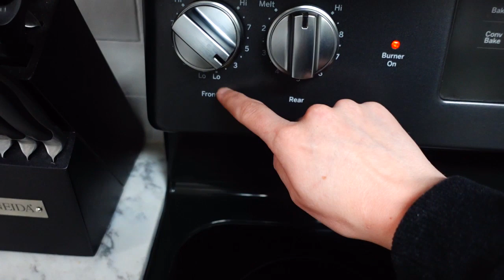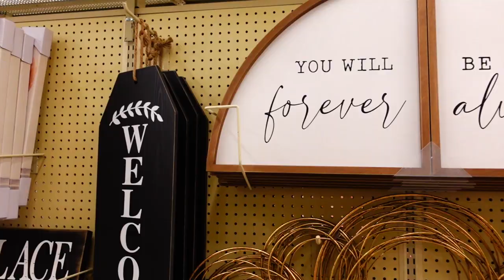NEW YEARS RESET | Taking down Christmas and refreshing decor for the new year!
Hi friends! Let's hangout! Today I'm taking down all my Christmas decor and refreshing my home decor for the new year!